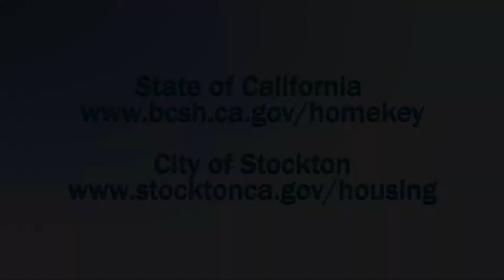Project Homekey - Stockton